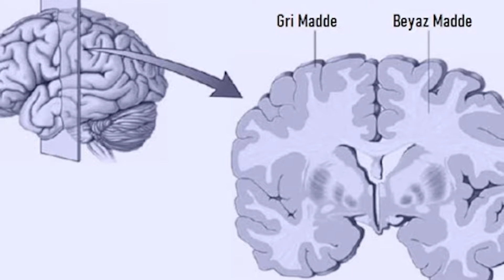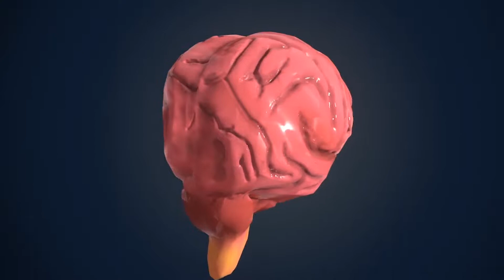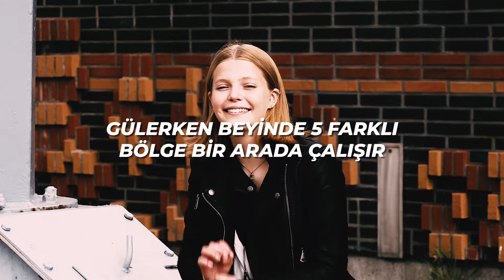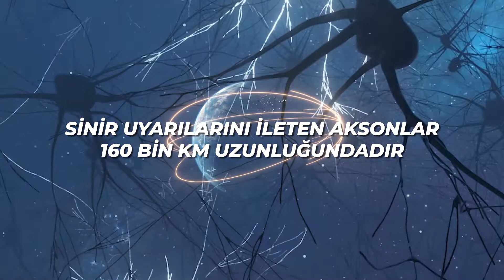Beyin Hakkında 28 İlginç Bilgi - İlginç Bilgiler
Bazı sürüngenler hariç olmak üzere, tüm omurgalılar ve birçok omurgasız hayvan beyne sahiptir. Latince’de “cerebrum”, antik Yunanca ’da “enkephalos” kelimeleriyle ifade edilen beyin ile ilgili 28 ilginç bilgiyi sizlerle buluşturduk.